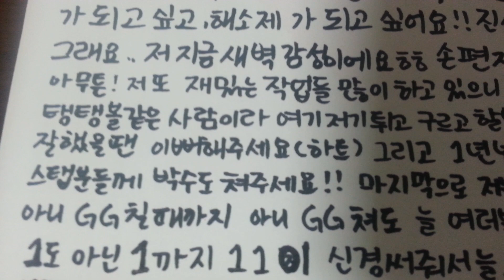[I:ota] 1st Anniversary "Thanks to"